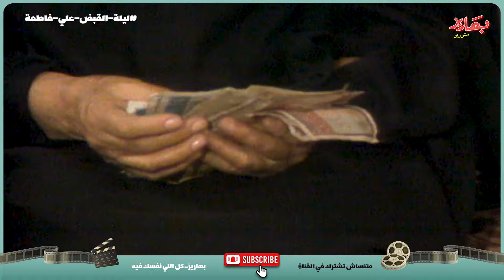ليلة القبض على فاطمة - الحلقة 8 | بطولة فردوس عبدالحميد وفاروق الفيشاوي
"في إطار درامي، يتهم شاب أخته (فاطمة) بالجنون ويرسل مجموعة من مستشفى الأمراض العقلية للقبض عليها مستغلًا منصبه السياسي، تحاول فاطمة إلقاء نفسها من أعلى البناية وتحكي للناس كيف أنها ربت أخيها وضحت من أجله ورفضت الزواج كما يستعرض العمل مشاركتها في المقاومة في بورسعيد ضد العدوان،بطولة فردوس عبدالحميد،فاروق الفيشاوي،أمينة رزق، تأليف سكينة فؤاد، إخراج محمد فاضل.